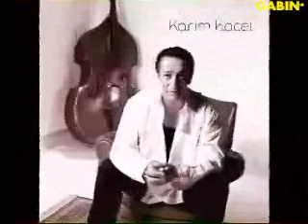Karim Kacel Rêverie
Album Rien que pour toi (2002)
Ma collection
pour mon et votre plaisir ro bisous
Gabin